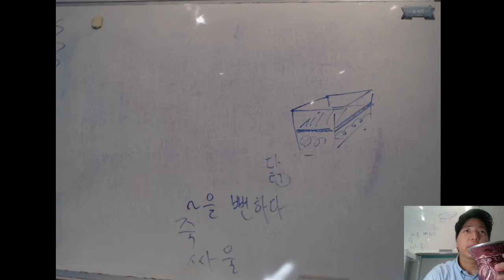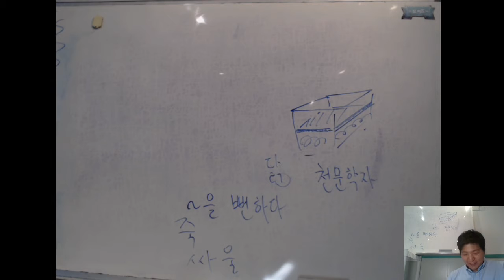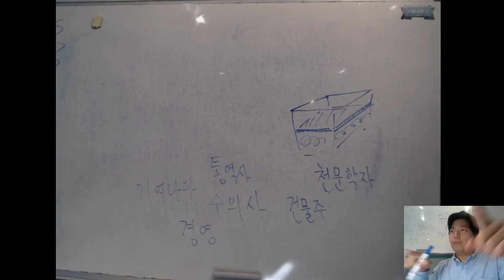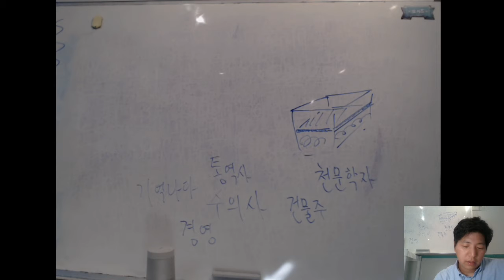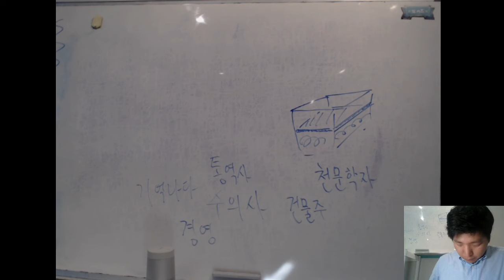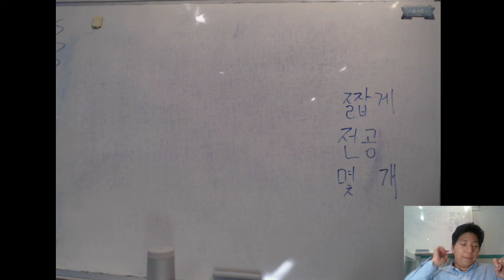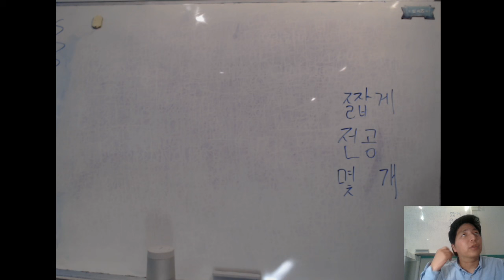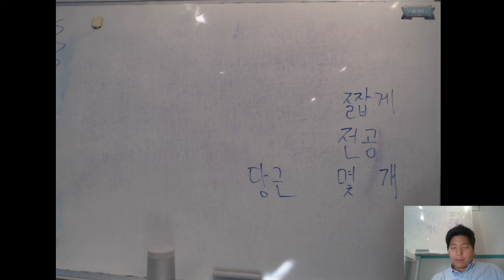11/1/2020 토요일 18~20시 한국어 수업